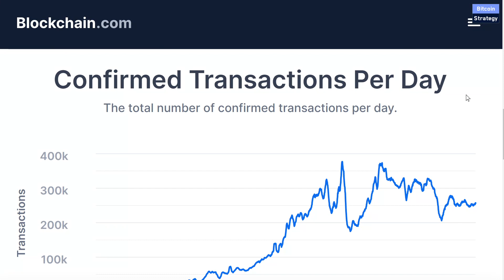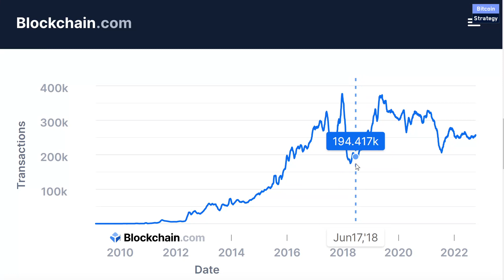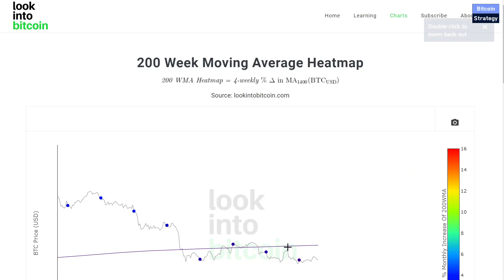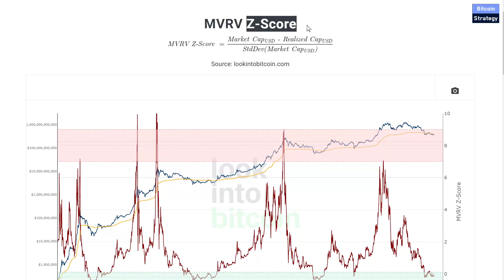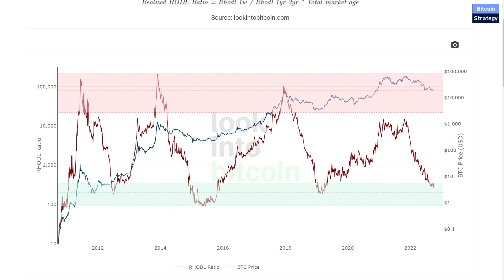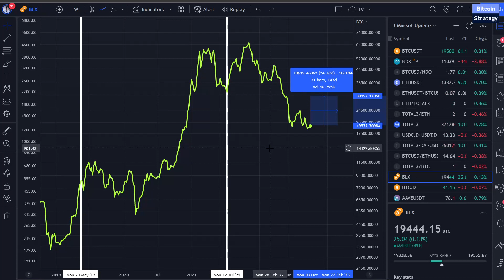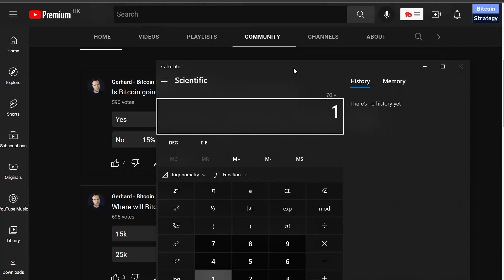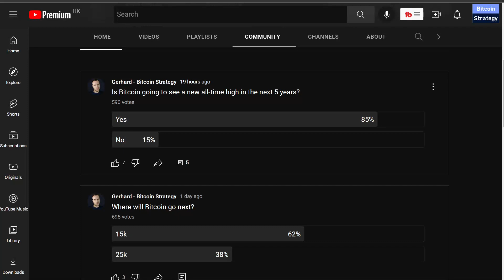Why You Will Win 📈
Bitcoin TA, BTC TA, Technical Analysis, Bitcoin Macro, BTC Long Term, Bitcoin longterm, Bitcoin investment, BTC investment